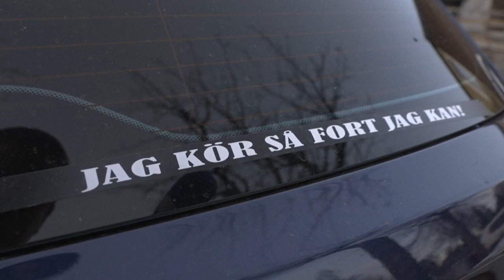Evelina, 15, kör BMW till skolan – svenska A-traktorer nyhet även … | TV4 Nyheterna | TV4 & TV4 Play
Det svenska fenomenet med A-traktorer uppmärksammas nu även utomlands. Franska nyhetsbyrån AFP har varit i Huddinge utanför Stockholm och träffat Evelina som kör en BMW trots att hon bara är 15 år och saknar körkort.